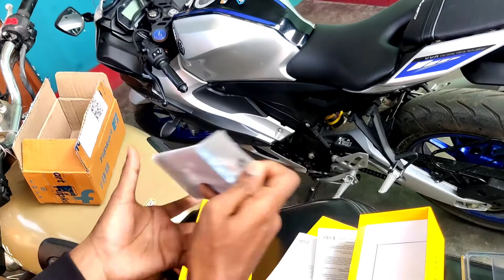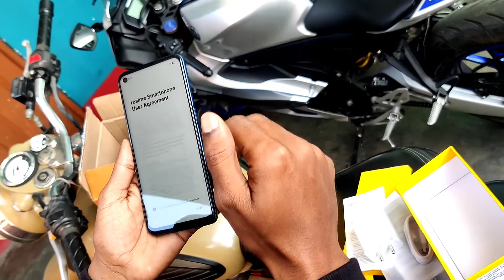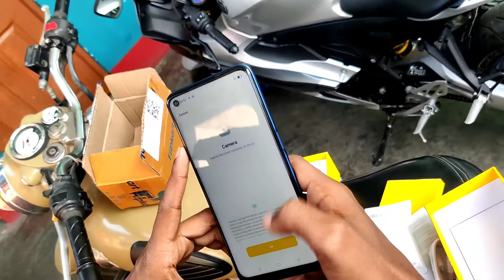Mobile Unboxing In Front Of Delivery BOY |motoboypratap|Newphone|Realmephone|Ralme8S 5G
Realme8s 5g phone unboxing